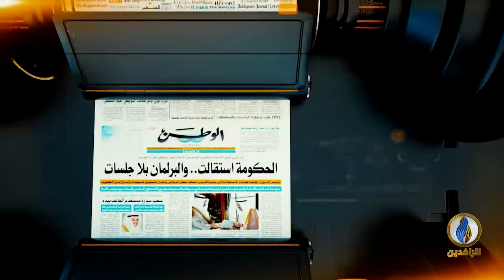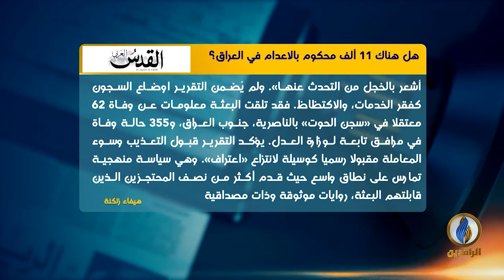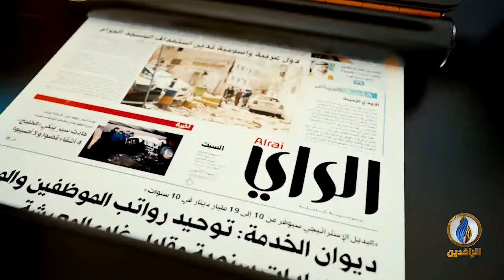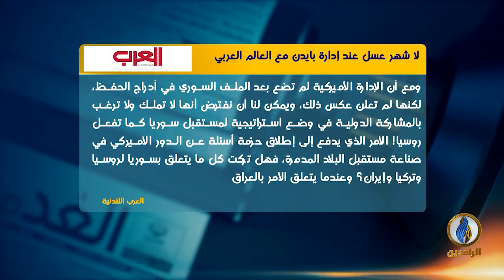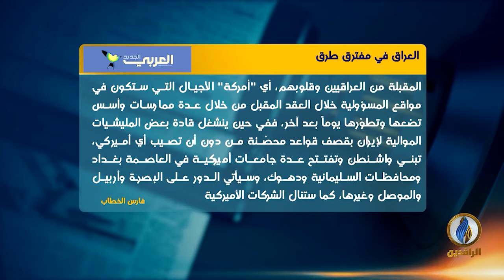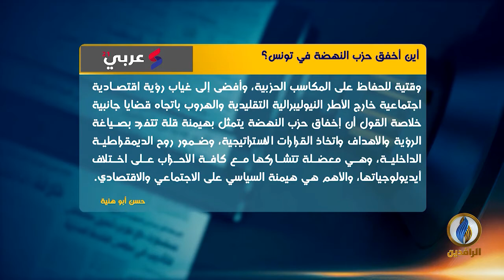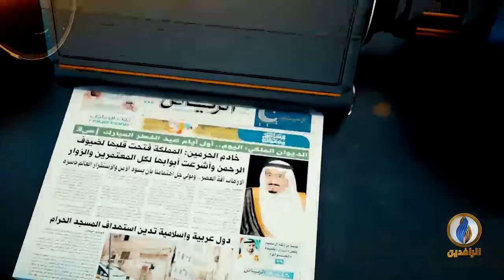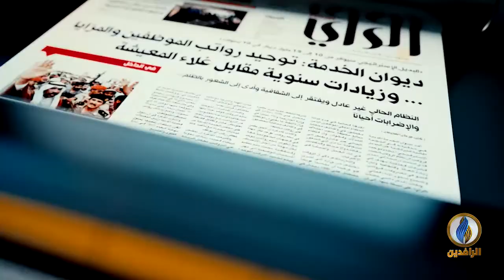صدى_الأقلام | 10-8-2021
تقديم:
نصير محمد